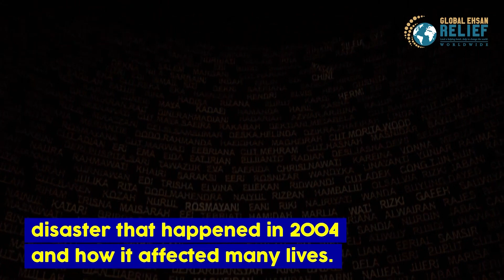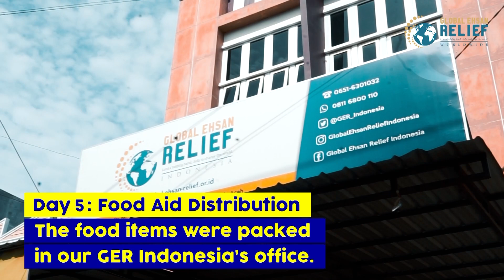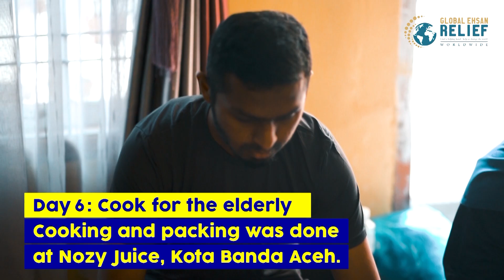Aceh CIP 2019: Summary Video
Few weeks back, we had our Community Involvement Program (CIP). There were a total of 14 participants, including our staff from Global Ehsan Relief Singapore and Malaysia. This was held in Aceh, Indonesia, from 7-13th September.

The participants had firsthand experience about how we attend to beneficiaries. They also planned some exciting activities for the people there. The 7 days trip grabbed our hearts and many of us left with a question- Are we being grateful for what we have?